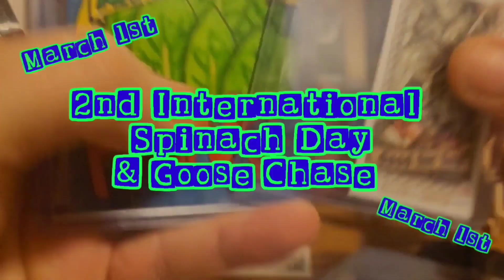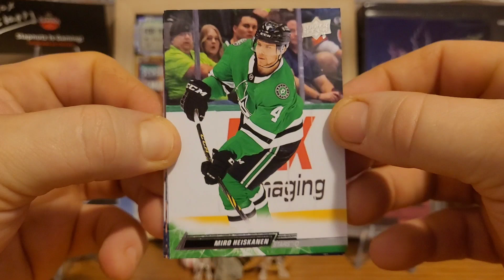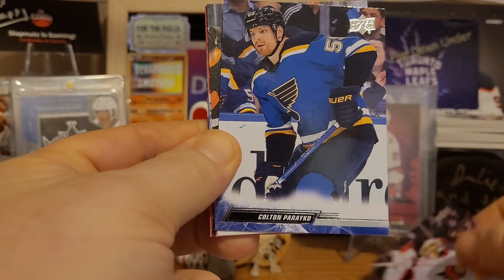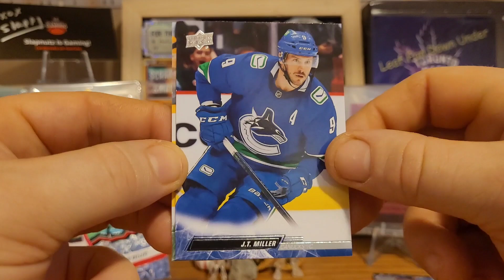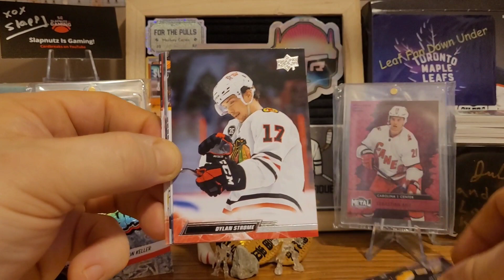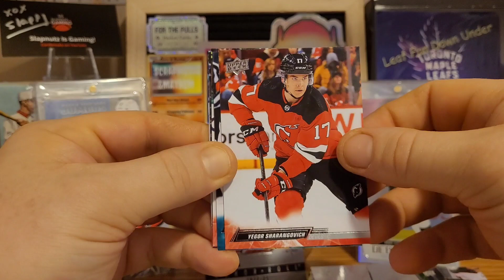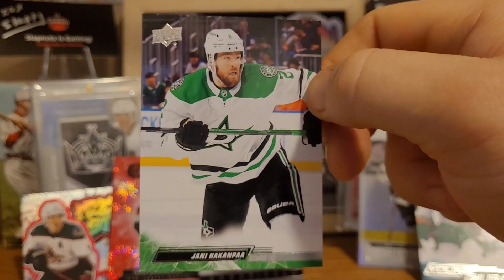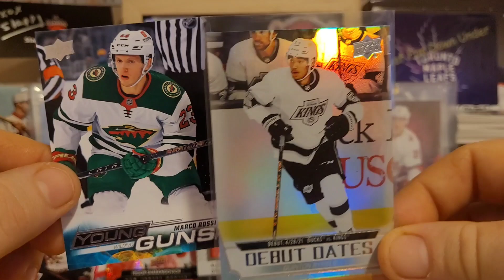MY FIRST EVER !!! Is this the best value ? Upper Deck Series 1 Retail Box 2022-2023 . Hockey Cards .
For The Pulls ( Spinach Song ) was written and performed by Freedomsufferer Cards .